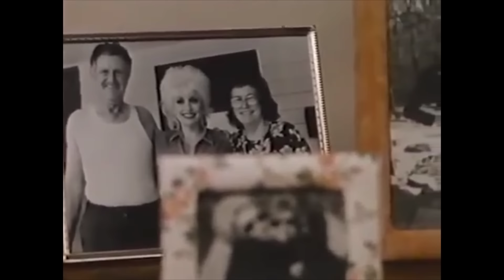Classic Hollywood - Holiday Films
Holidays are here to reignite the magic within all of us.  They kick us in the butt reminding us that maybe - just possibly - there is something bigger than us out "there".  Here are three holiday films that encapsulate that magic.

Archive Footage:
A Christmas Carol 1951 Renown Pictures
Nestor the Long-Eared Christmas Donkey 1977 Rankin/Bass Productions
A Smoky Mountain Christmas 1986 Sandollar Productions